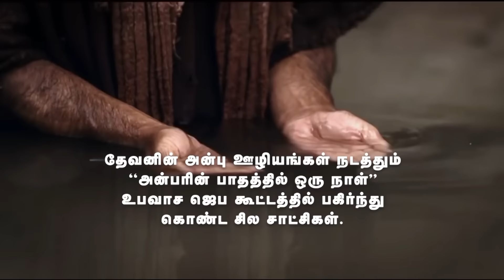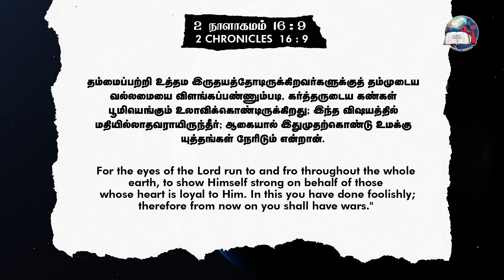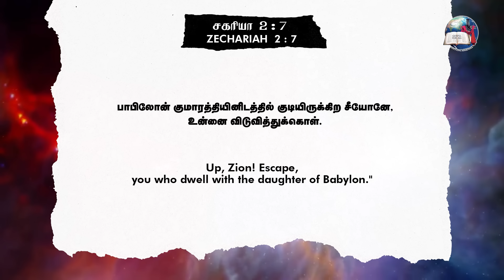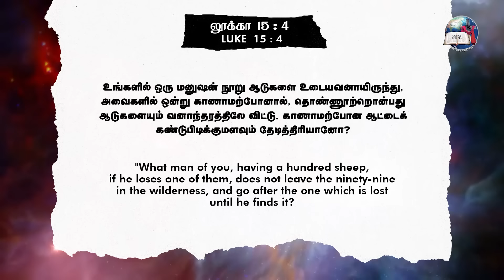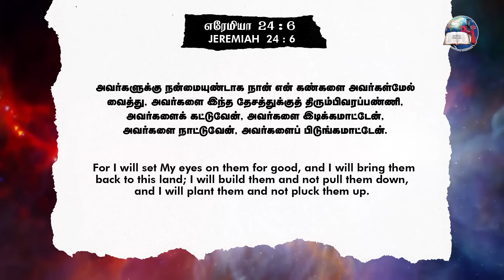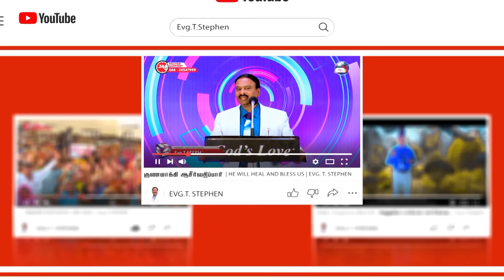பூமியெங்கும் உலாவுகிற கண்கள் | Eyes That Hover Throughout The Earth - 3 | EVG. T. STEPHEN